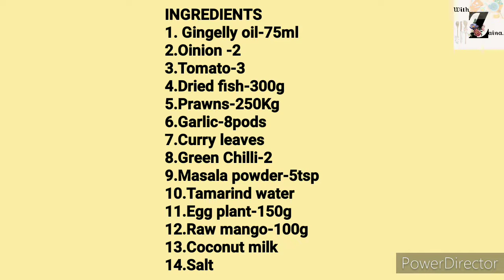Karuvadu Kulambu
INGREDIENTS
1. Gingelly oil-75ml
2.Oinion -2
3.Tomato-3
4.Dried fish-300g
5.Prawns-250Kg
6.Garlic-8pods
7.Curry leaves
8.Green Chilli-2
9.Masala powder-5tsp
10.Tamarind water
11.Egg plant-150g
12.Raw mango-100g
13.Coconut milk
14.Salt